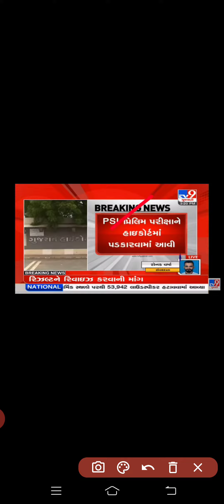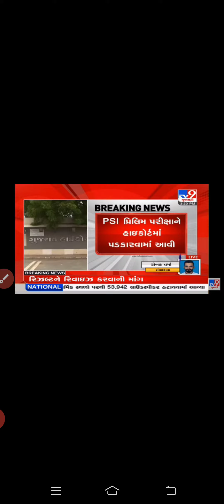Breaking News ||PSI ભરતી મામલે મોટા સમાચાર | PSI recruitment exam || PSI Bharti Update 2022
-lrd ma merit ketlu raheshe
-police ma general nu merit
-police ma sebc nu merit
-police ma sc nu merit
-police ma st nu merit
-gujarat police ma merit ketlu raheshe
-gujarat police merit
-constable nu last year merit
-lrd nu last year merit